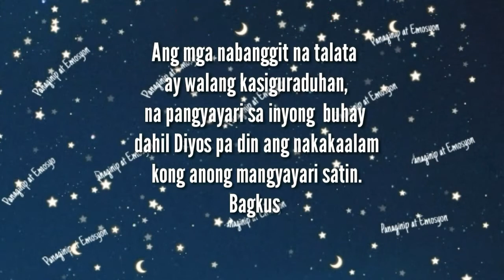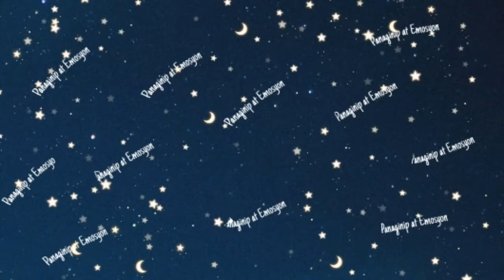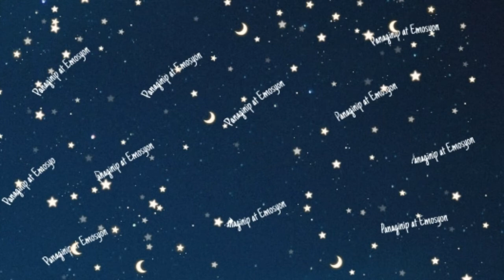BAHA SA PANAGINIP/CROCODILE SA PANAGINIP/KAHULUGAN NG BAHA SA PANAGINIP/PANAGINIP